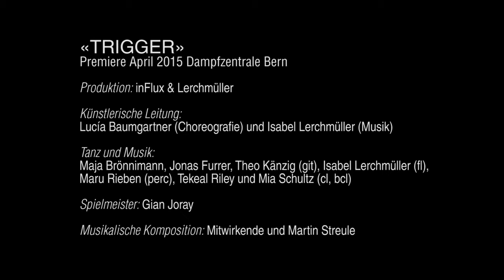TRIGGER Trailer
inFlux & Lerchmüller 2015
Ein Spiel von Musik und Tanz auf Augenhöhe.